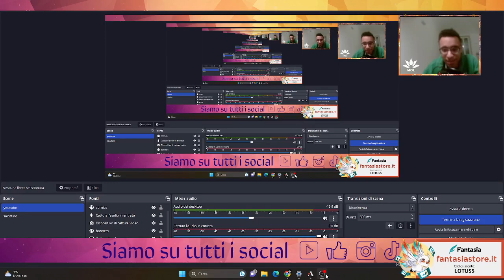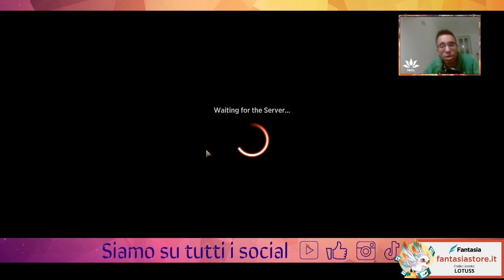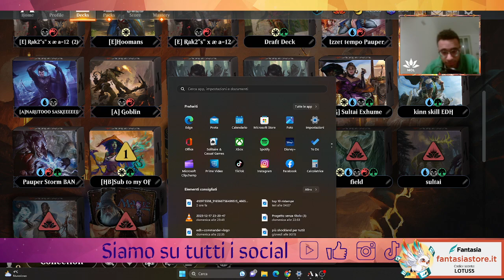💥☄️Ma quindi abbiamo il Formato Modern su MTGA?! || Recap dei deck dopo il week one del Timelss!!💥☄️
Buona visione!